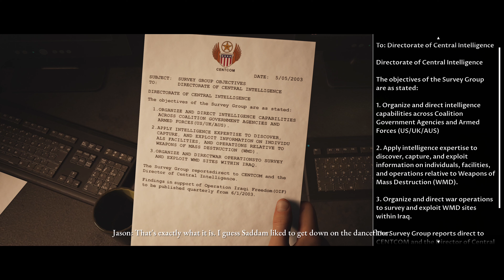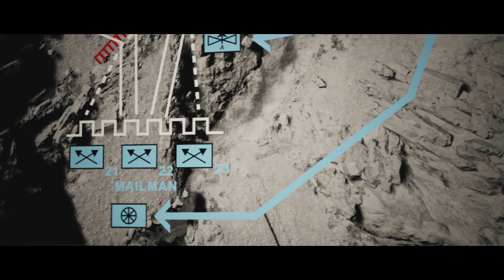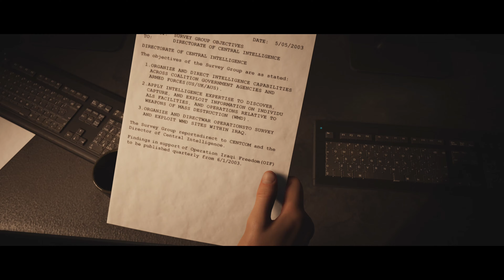HOUSE OF ASHES - Only Head Choices - Part 1 Gameplay Walkthrough - No Commentary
A military unit searching for chemical weapons unearth something far deadlier. In the ruins of a buried Sumerian temple deep beneath the Arabian desert something evil is awakened. Savage and unstoppable, a nest of ancient and unearthly creatures has found a new prey to hunt……

Horrific discoveries and impossible decisions face the Unit as they strive to navigate a subterranean labyrinth and escape the terrifying threat. Will they each prioritise their own survival, or put aside their fears and their personal rivalries to fight together as one?